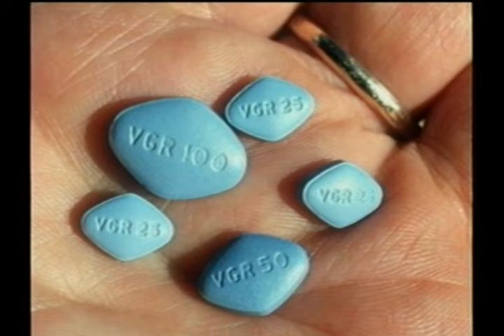2010 10 30 DrLuisBeasUrologoViagraMujer